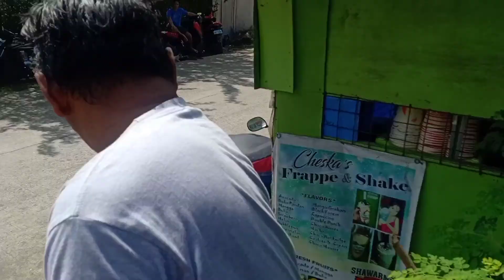SUPERMAN TO THE RESCUE!!!!